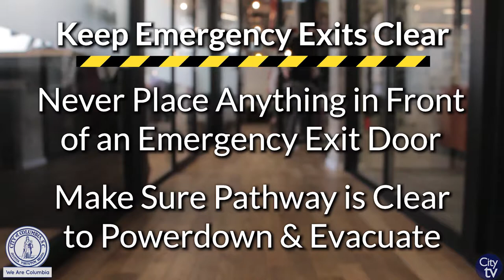Workplace Safety Tips Everyone Should Know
According to the National Safety Council, nearly 13,000 American workers experience work related injuries every day and must of them are preventable. The City of Columbia shares with you some important workplace safety tips during the month of November. Remember Safety starts with an "S," but it begins with "You!"